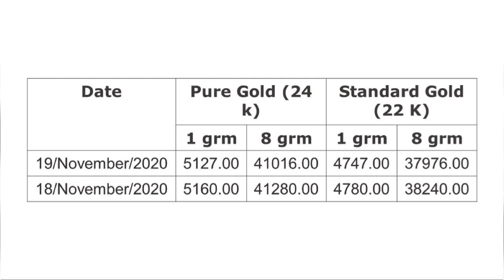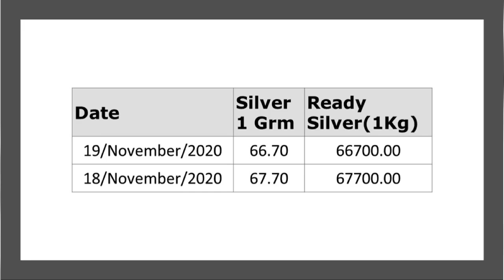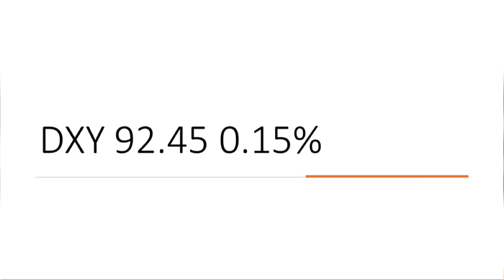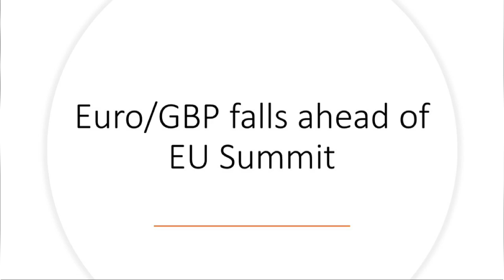Tamilnadu Gold price |TODAY GOLD RATE IN INDIA|19.11.2020| Tamil